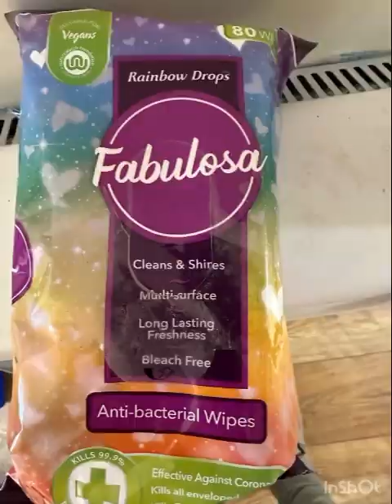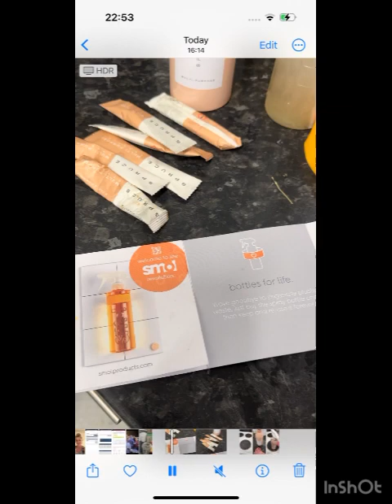Cleaning for free/How to clean in slow paces when you struggle to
Cleaning for a lady struggling with mental health. Here’s how I did it and products I used.